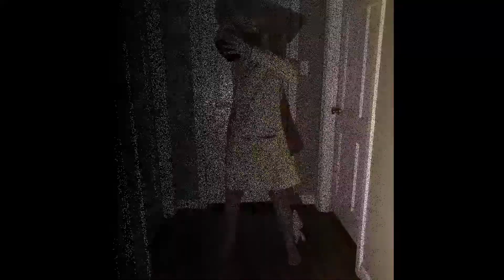LM3. floor7.Why you should Never hire this guy 2 do ur gardening.Dr .Mc Potts & his crazy plant!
Don't forget to  subscribe to my channel if you have not already, give my video a big thumbs up, Leave a positive comment in the comment section below, hit the notification button and also Please follow me on twitter: @got_jenna as well as instagram: JENNA_GOT_GAMES. Love you guys.